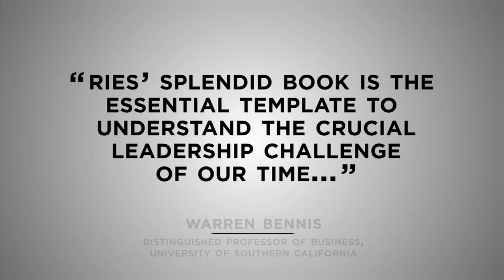The Lean Startup Official Book Trailer from Crown Business, a division of Random House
The Lean Startup is now available everywhere books are sold.

"Eric has created a science where previously there was only art.  A must read for every serious entrepreneur—and every manager interested in innovation."
—Marc Andreessen, co-founder of Andreessen Horowitz, Opsware Inc. and Netscape

"This book should be mandatory reading for entrepreneurs, and the same goes for managers who want better entrepreneurial instincts. Ries's book is loaded with fascinating stories—not to mention countless practical principles you'll dearly wish you'd known five years ago." —Dan Heath, co-author of Switch and Made to Stick

"Ries shows us how to cut through the fog of uncertainty that surrounds startups. His approach is rigorous; his prescriptions are practical and proven in the field. The Lean Startup will change the way we think about entrepreneurship.  As startup success rates improve, it could do more to boost global economic growth than any management book written in years." —Tom Eisenmann, Professor of Entrepreneurship, Harvard Business School

"The Lean Startup is the book whose lessons I want every entrepreneur to absorb and apply.  I know of no better guide to improve the odds of a startup's success."
—Mitchell Kapor, Founder, Lotus Development Corp.

Most startups fail. But many of those failures are preventable.  The Lean Startup is a new approach being adopted across the globe, changing the way companies are built and new products are launched.

Eric Ries defines a startup as an organization dedicated to creating something new under conditions of extreme uncertainty. This is just as true for one person in a garage or a group of seasoned professionals in a Fortune 500 boardroom. What they have in common is a mission to penetrate that fog of uncertainty to discover a successful path to a sustainable business.

The Lean Startup approach fosters companies that are both more capital efficient and that leverage human creativity more effectively.  Inspired by lessons from lean manufacturing, it relies on "validated learning," rapid scientific experimentation, as well as a number of counter-intuitive practices that shorten product development cycles, measure actual progress without resorting to vanity metrics, and learn what customers really want. It enables a company to shift directions with agility, altering plans inch by inch, minute by minute.

Rather than wasting time creating elaborate business plans, The Lean Startup offers entrepreneurs - in companies of all sizes - a way to test their vision continuously, to adapt and adjust before it's too late. Ries provides a scientific approach to creating and managing successful startups in a age when companies need to innovate more than ever.